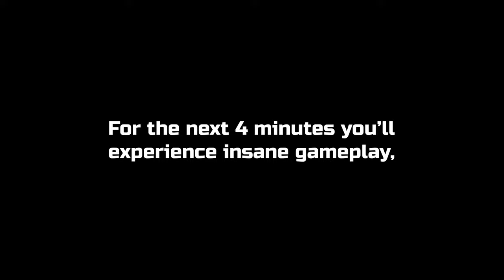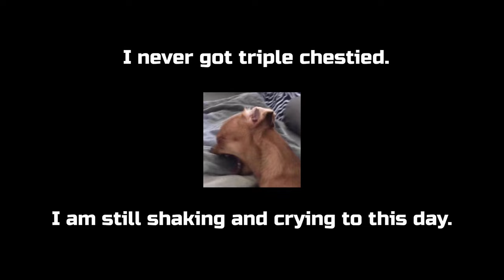Hunt: Showdown Is A Serious Game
My friends and I are big time gamers and only ever win. Trust me.